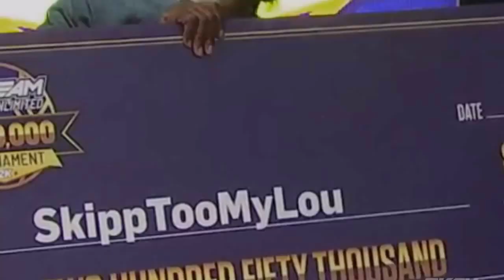NBA 2K21 NEW MYTEAM GAMEPLAY! CARMELO ANTHONY STARTER PACK OPENING!